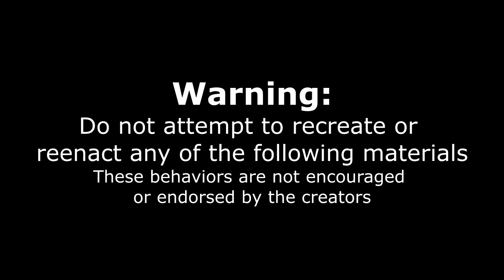XL CHEESE BURGER & SPICY NACHO CHALLENGE | Best tasting Burger Ever? | Charleston SC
THATS A BIG FOOD CHALLENGE! Today we are attempting a giant burger challenge with what very well could be one of the best burgers I have ever had! South Carolina is known for it's food. With Charleston being a hub a southern cuisine, seafood and comfort foods, who would have expected to find absolutely amazing burgers? Today we are at Big Billy's taking on their challenge which consists of a large burger, spicy nachos, French fries and a milkshake! Can we complete this challenge in the short 25 minute time limit and get the meal for free, or will we join the many failures? This crazy food challenge features their classic burger patty's which they guarantee to be cooked the way you like it! They also offer alligator, caribou, deer, elk, and many other rare burgers! This is a must stop place in Charleston for a delicious burger! Can we beat this big burger challenge?

SEND ME STUFF :
Joel Hansen
RPO DUNDURN
HAMILTON ON L8P 0B5
CANADA
I